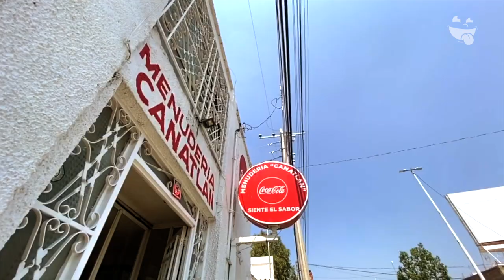Menudería Canatlan | Onde Comer Durango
Tragonautas acompáñennos en esta travesía, conociendo las Menuderías emblemáticas de la ciudad de Durango. En esta ocasión fuimos a visitar a la Menuderia Canatlan, llegamos a ella gracias a sus recomendaciones.

Y ¿cuál es tu menudería favorita?

CONOCE MÁS:
🏠 Dirección: Blvd. Durango 1028
⏰ Horarios:
Lunes a Jueves de 7:00 am a 2:00 pm y 7:00 pm a 3:00 am
Viernes y Sábados de 7:00 am a 2:00 pm y 7:00 pm a toda la noche
🛵 Servicio a Domicilio: 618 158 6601
💳 Pagos: Efectivo · Tarjeta
🥙 Opción Vegetariana: No
🍺 Bebidas Alcohólicas: No
🌭 Menú Infantil: No